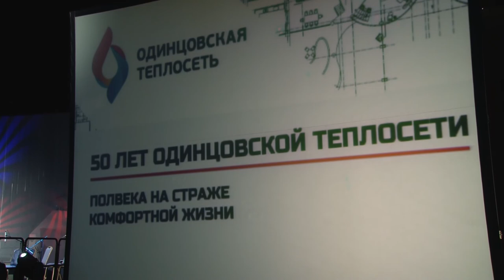50 лет «Одинцовской теплосети»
Крупнейшему предприятию нашего округа в сфере жилищно-коммунального хозяйства исполнилось 50 лет. 123 сотрудника «Одинцовской теплосети» получили заслуженные награды от главы муниципалитета и других почётных гостей.